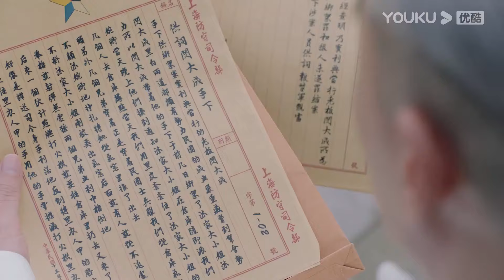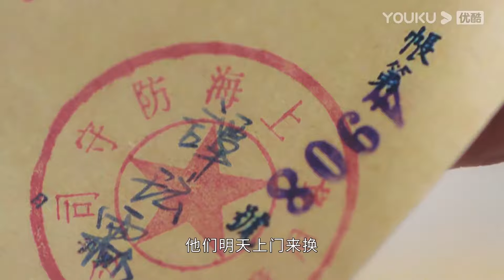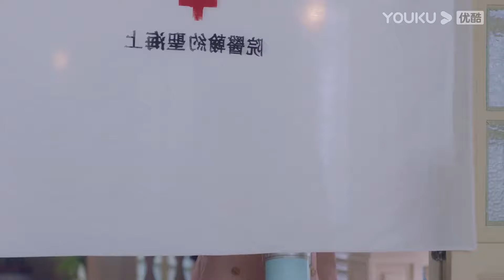💘譚玹霖查到沐婉卿哥哥可能死於繼母之手，沐婉卿誓要繼母血債血償！ | 陳星旭 林彥俊 |一見傾心 Fall In Love